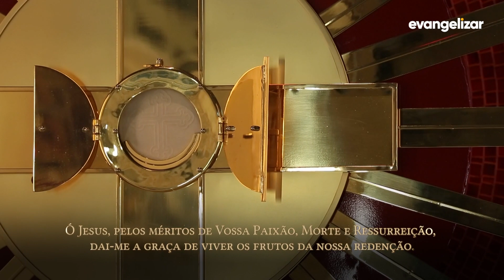4º dia - Novena Jesus das Santas Chagas | Padre Reginaldo Manzotti [CC]